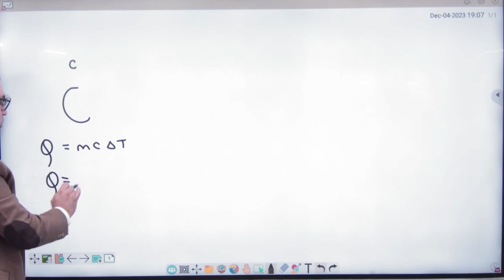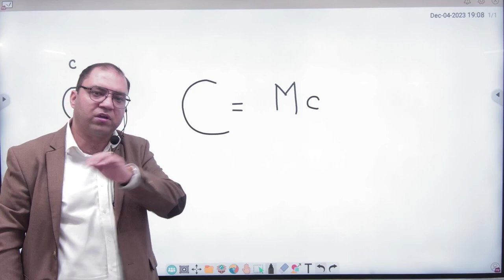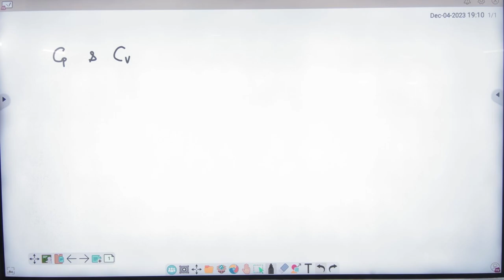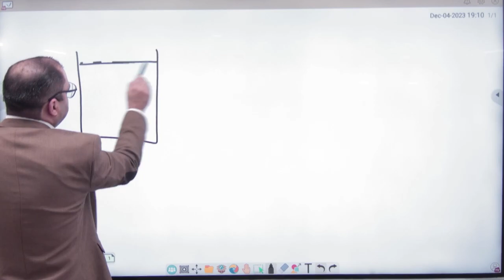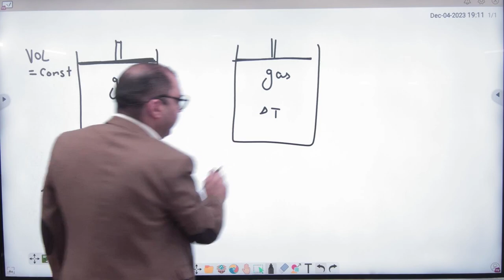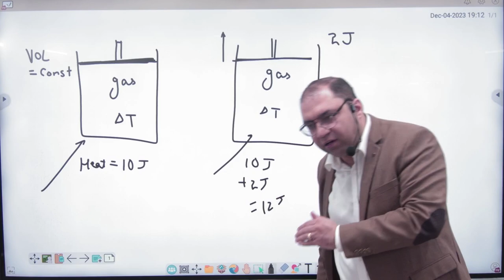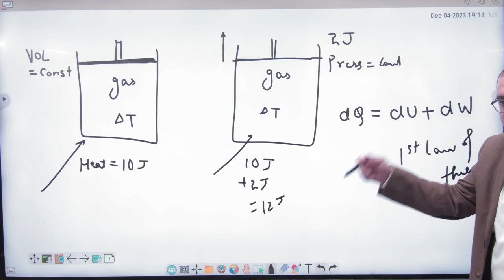5 Cp and Cv basics